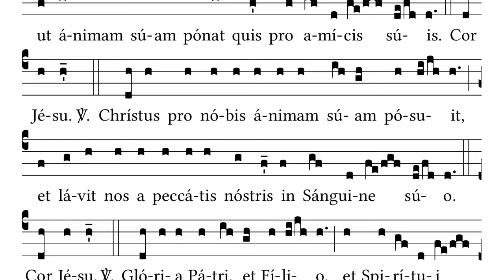Cor Jesu, Caritatis Victima - Sacred Heart Responsory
Day 9 /

A few years ago we had a priest keen to promote First Friday devotions. Now, the devotion to the Sacred Heart is fairly recent compared to most Gregorian chant. We can find references to Jesus heart being pierced with a lance and echoes in earlier music, but Sacred Heart hymns tend to be more recent.

This one is from Cantus Selecti, and I'm not sure of its history before that.

The words:

Cor Jesu, caritatis victima, venite adoremus.
Majorem hac dilectionem nemo habet,
ut animam suam ponat quis amicis suis.
Christus pro nobis animam suam posuit,
et lavit nos a peccatis nostris in Sanguine suo.

The translation:

Come, let us adore the Heart of Jesus, victim of charity!
Greater love than this no one has,
that one would lay down his life for his friends.
Christ has laid down His Life for us,
and has washed us from our sins in His own Blood.